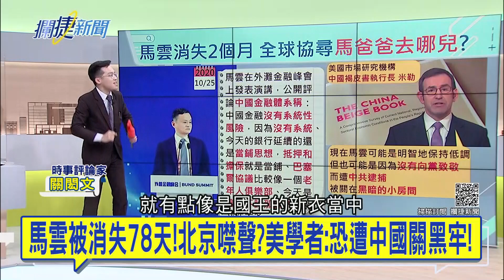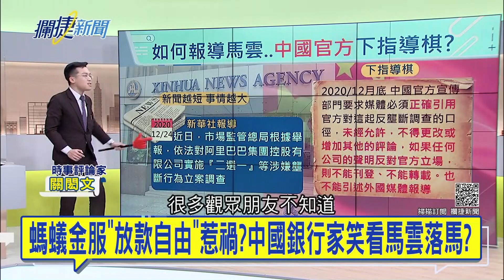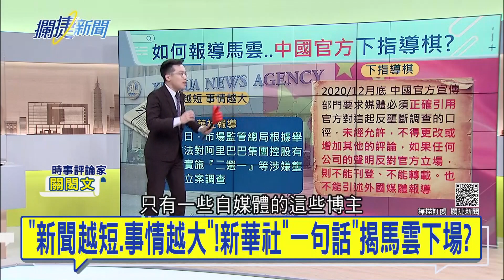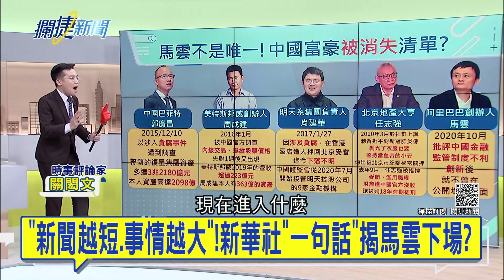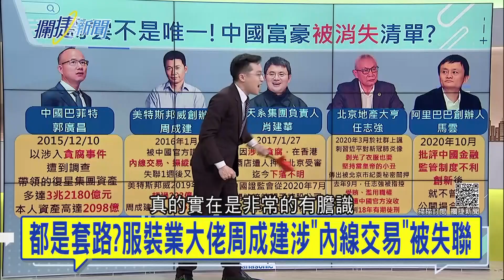全球都好奇"馬爸爸"去哪兒? 電商大亨慘淪"階下囚"中國銀行家笑看馬雲落馬! 中國"被消失"富豪名單曝光...│王偊菁 呂捷主持│【攔捷新聞】20210111│三立iNEWS